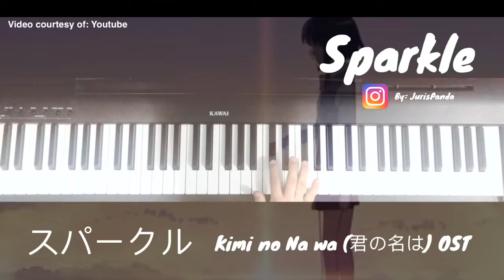Sparkle – Kimi no Na wa (君の名は) OST (Piano)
NowPlaying: Sparkle – Kimi no Na wa (君の名は) OST [Simplified version] 😄